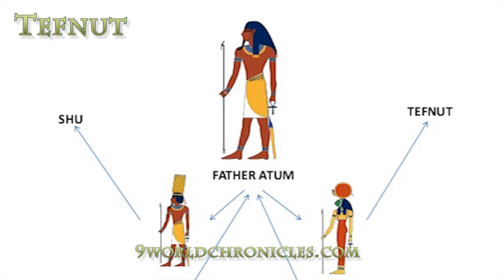Tefnut Kemetic Goddess of Water adapted to Egyptian Mythology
Symbols: throne, rain, lion
Cult Center: Heliopolis

Tefnut is an immortal being who first came to be worshipped on Earth by the Kemites of Africa approximately 4 to 6 thousand years ago. Like the other members of the divine Ennead she originated on a planetary body in the orbit of Sirius B, SHe is typically regarded as an important water diety. She is the daughter of Atum Re, the consort of Shu who was the personification of air, and the mother of Geb and Nut. Tefnut and her husband Shu were the children of Atum who created them by masturbating. The creator sun god, spat out the elements of moisture and air that became the Goddess Tefnut and the God Shu, who were referred to as the 'twin lion gods' and Tefnut is depicted in ancient  Egyptian art with the head of a lioness.

The goddess' name is related to the root tef, "to spit, be moist" and nu, "sky, waters". Appropriately, she was the personification of the moisture of the sky.